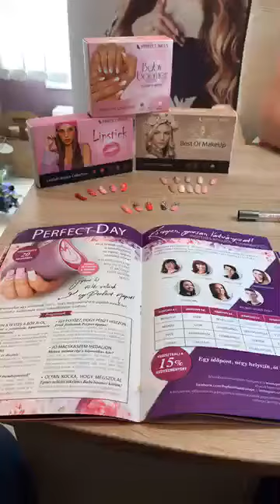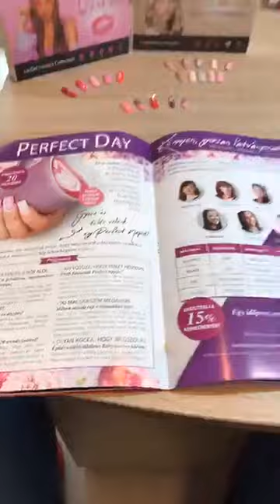Hóvirág - Kérdezz felelek Darabos Évivel - 02.19| Perfect Nails